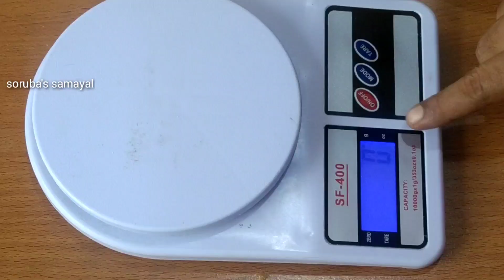ரேசன் அரிசியில் அதிரசம் உதிராமல் மிகமிக சுவையாக செய்வது எப்படி | Athirasam Seivathu eapidi